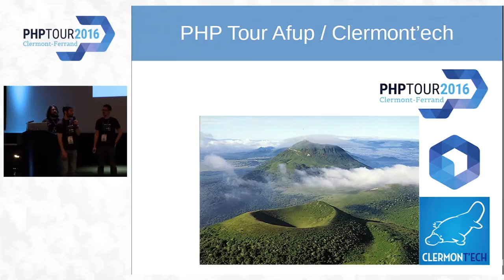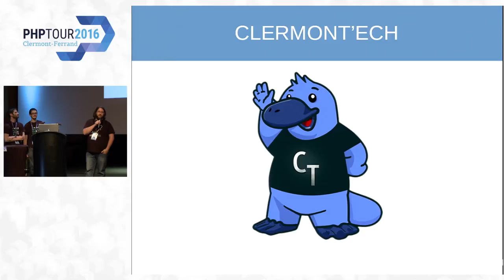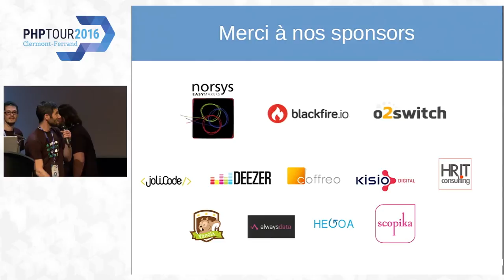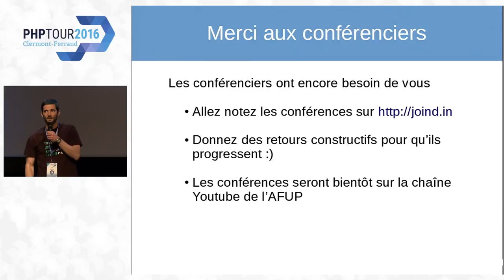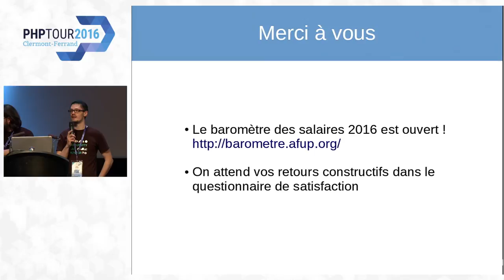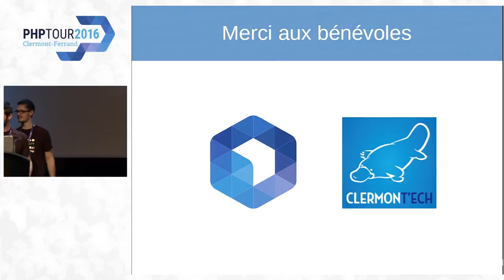Keynote de clôture - Cyril Pascal - PHP Tour 2016